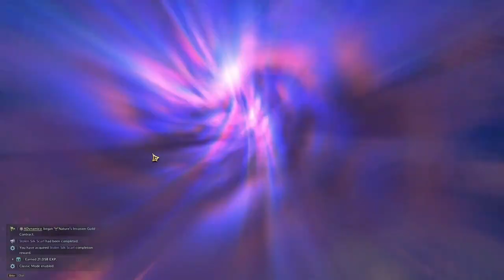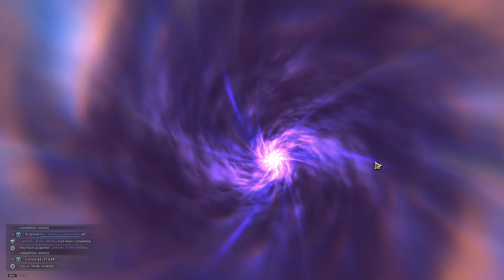Throne And Liberty - Chapter 6. The Song of the Vienta Dwarves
♥Gameplay - Walkthroughs  - Previews and Much More